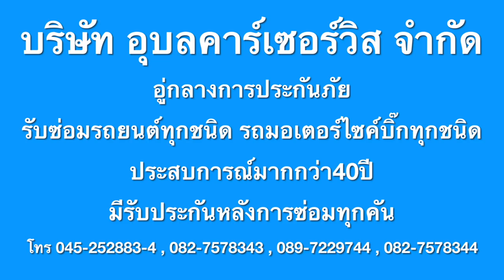หัดเลี้ยงนกแก้ว 5 ตัว 3ชนิด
หัดเลี้ยงนกแก้ว 5 ตัว 3ชนิด เลิฟเบิร์ด ค๊อกคาเทล  กรีนชีค